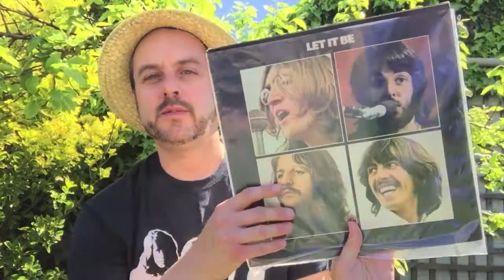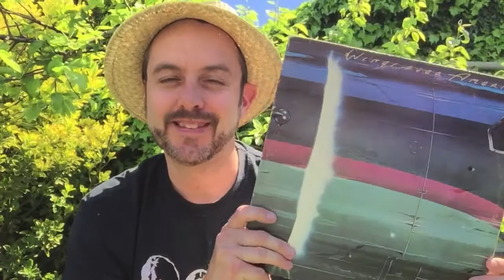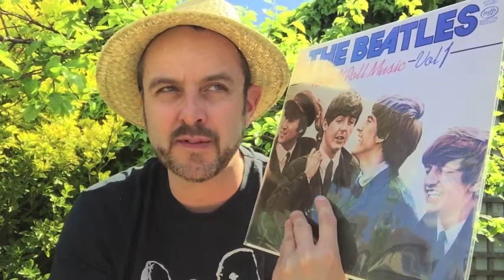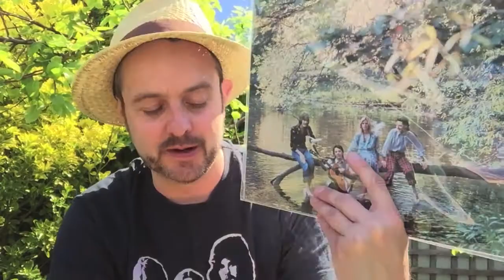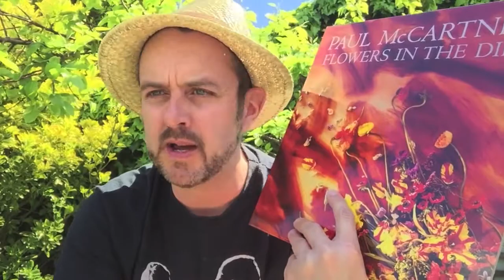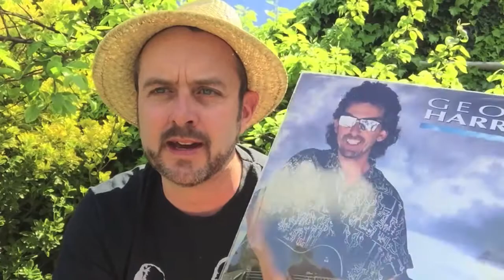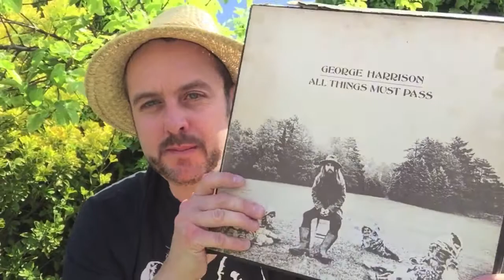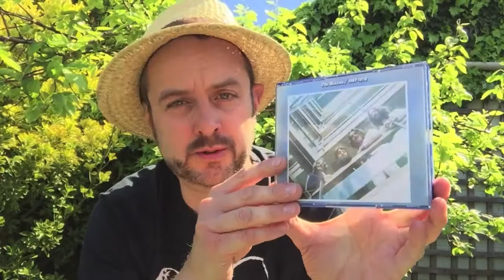Vinyl Memories 3: Growing Up with the Beatles.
From childhood to adulthood, from the good times to the not-so-good, the records of the Beatles (both together and solo) have always been there in my life. Join me in this look back on some key memories of growing up to this great, magical music.

Thanks to Joe MeanMr Mayo for initiating this thread. Catch his video here: